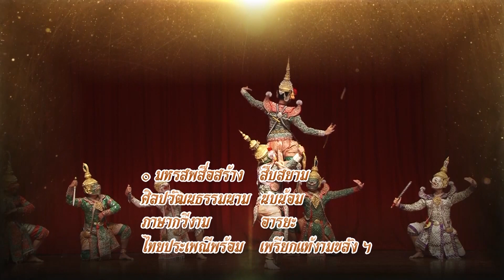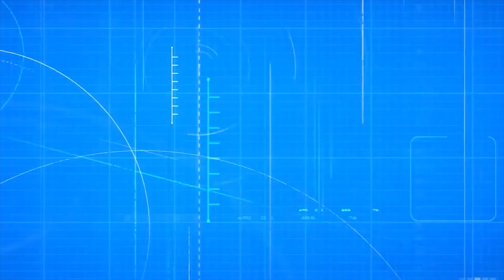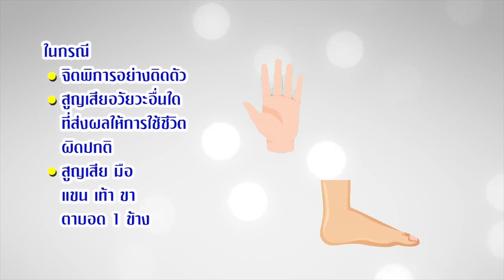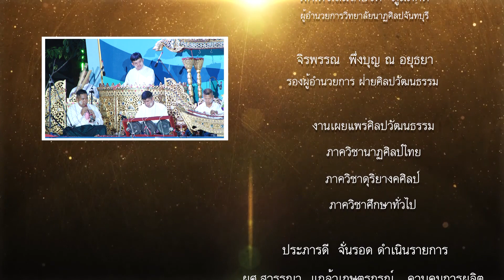การบรรเลงวงดนตรีประจำชาติพม่า วงซายวาย และ ฉุยฉายกากนาสูร | มหรสพแห่งสยาม สัปดาห์ที่ 76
การบรรเลงวงดนตรีประจำชาติพม่า วงซายวาย และ ฉุยฉายกากนาสูร